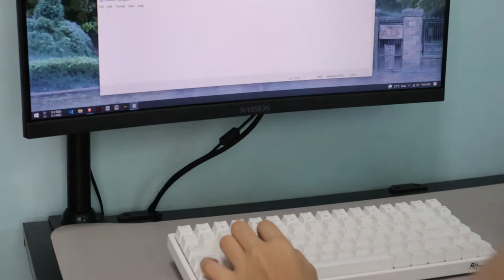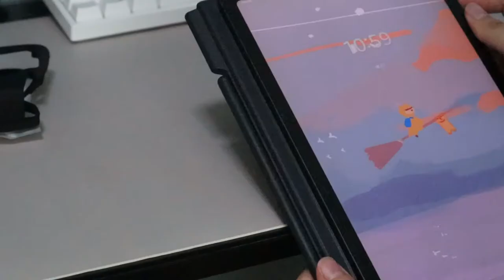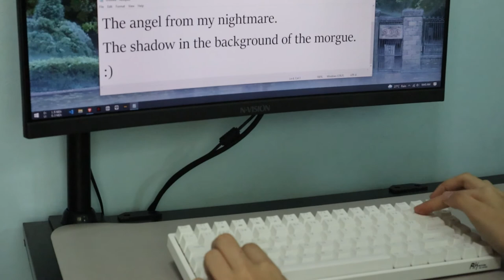〰 My 7.7 Purchases (ft. wooden laptop stand + mechanical keyboard RK84)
0:07 --- #1: Desk mat
0:47 --- #2: Mechanical keyboard (RK84)
2:25 --- #3: Laptop stand
4:00 --- #4: Tablet screen protector
4:13 --- #5: Stylus replacement nibs
4:13 --- #6: Silicone camera case
5:18 --- #7: Small drawer
6:10 --- #8: Head bands
6:25 --- #9: Hair clips
7:55 --- #10: "Anti-flies" food storage
8:03 --- #11: Tempered glass for camera screen